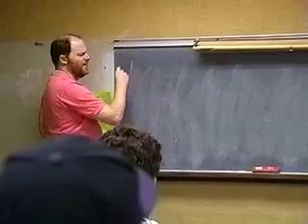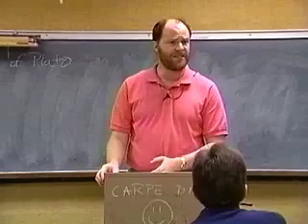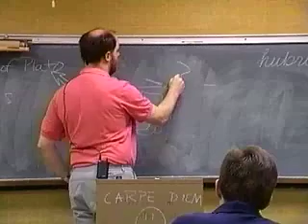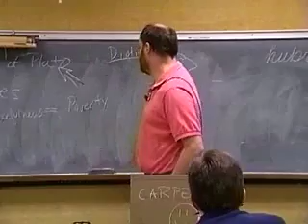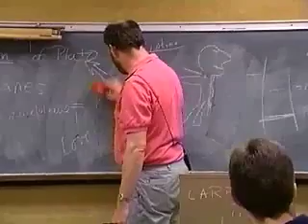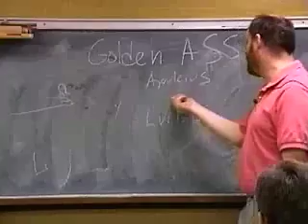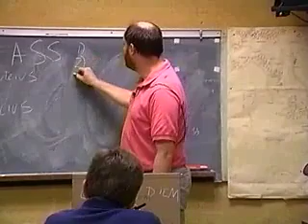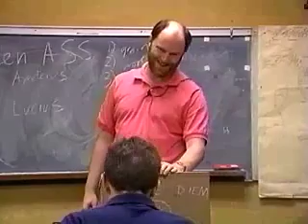Lecture 17 Aphrodite 2